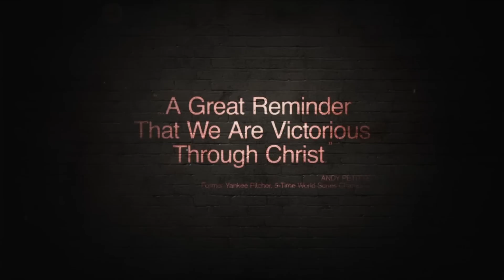Gods Not Dead | Trailer US (2014) Willie Robertson Kevin Sorbo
Darsteller / cast: Willie Robertson ( Duck Dynasty ), David A.R. White , Shane Harper , Kevin Sorbo , Dean Cain
Genre: drama
Regie / directed by: Harold Cronk
Kinostart Deutschland: 2014
Kinostart USA: 2014